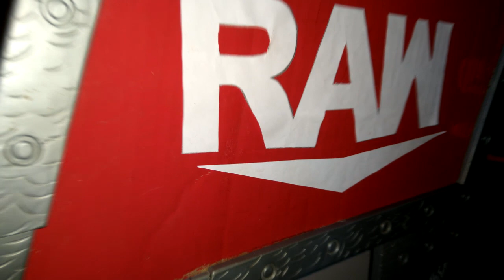PLAYSET ENTRANCE RAW WWE JAKSS PACIFIC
En el siguiente video les muestro mi escenario de WWE  Jakks que arme.
Espero les guste, lo apoyen y lo compartan.

VIVA LA RAZA